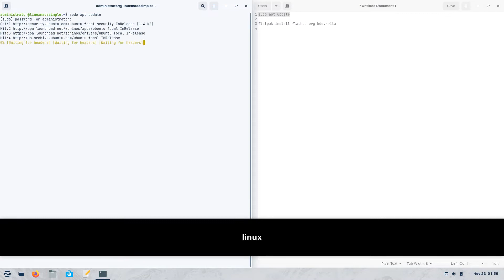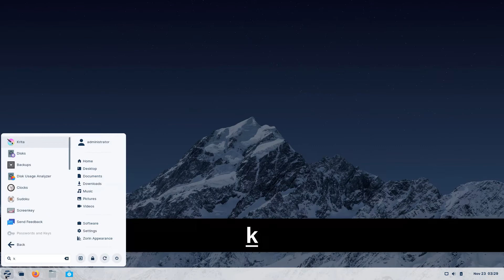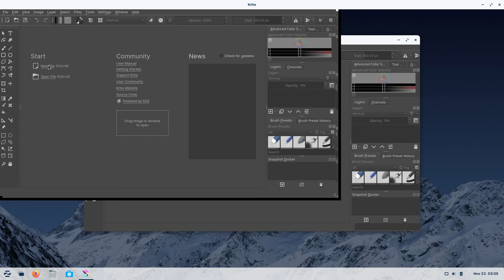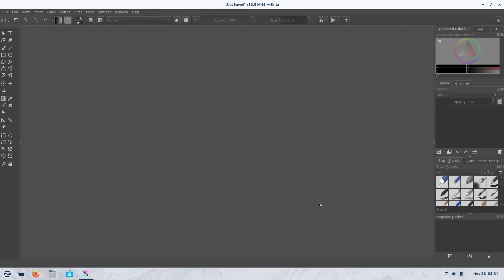How to install Krita on Zorin OS 16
In this video, we are looking at how to install Krita on Zorin OS 16.  Enjoy!